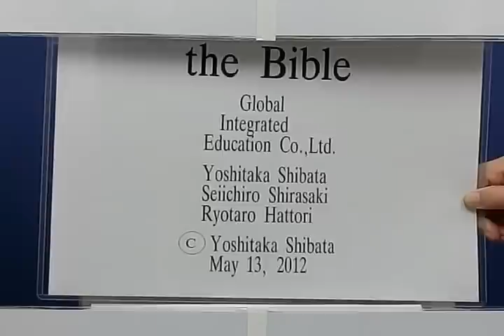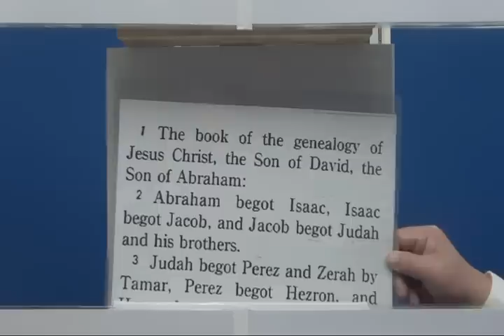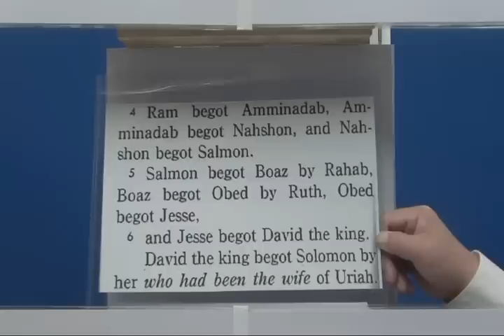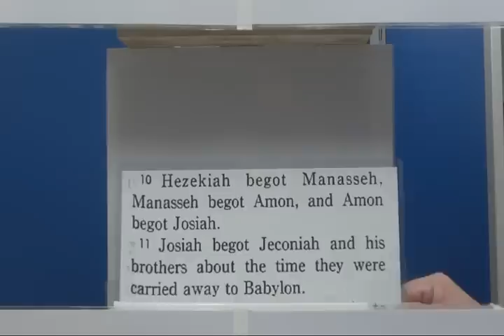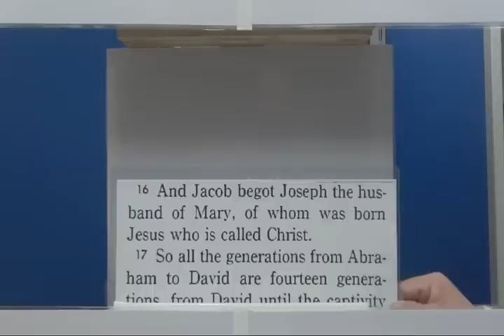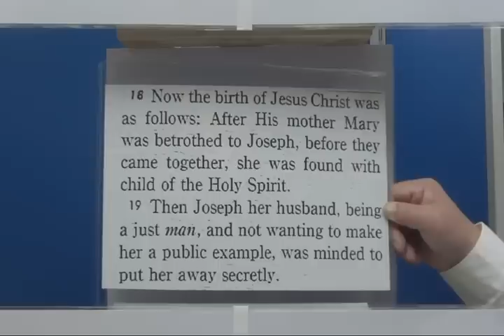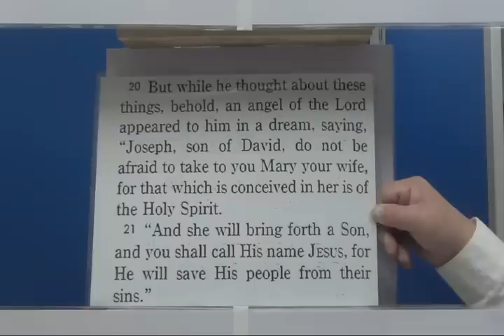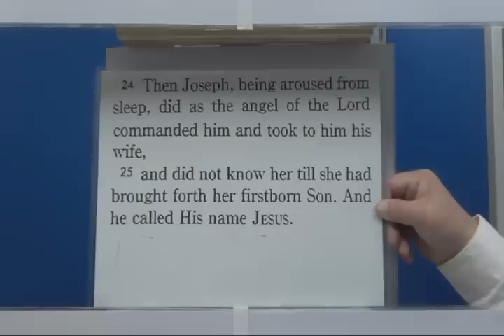フラッシュカードで英語学習 新約聖書 Chapter01